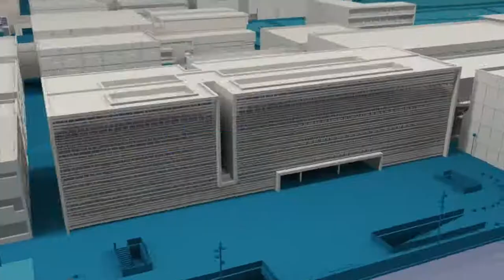Jueves de Ciencia UPV - Noticia @UPVTV, 16-04-2018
Un día diferente, científico y divertido. Son los “Jueves de Ciencia”, una iniciativa impulsada por la Universitat Politècnica de València cuyo objetivo es que los chavales aprendan y se diviertan con la ciencia como protagonista.